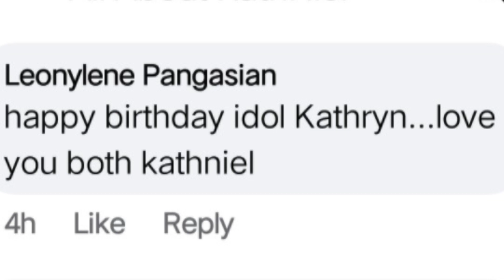KATHNIEL UPDATES | DANIEL PADILLA, MASAYA SA 26TH BIRTHDAY NI KATHRYN BERNARDO